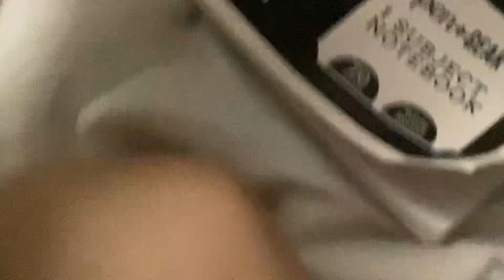Red yoshi checks denas diary